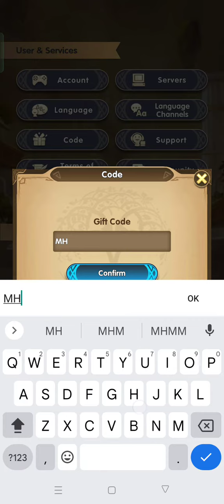Mythic Heroes New Gift Code || Mythic Heroes New Gift Code April 2023 (Part - 2)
In this video, I'm going to show you ➤Mythic Heroes New Gift Code || Mythic Heroes New Gift Code April 2023 (Part - 2)

        Thanks.